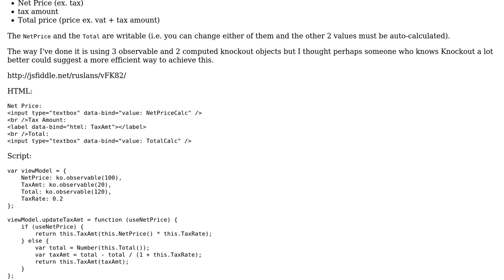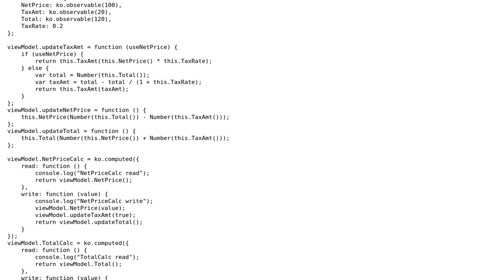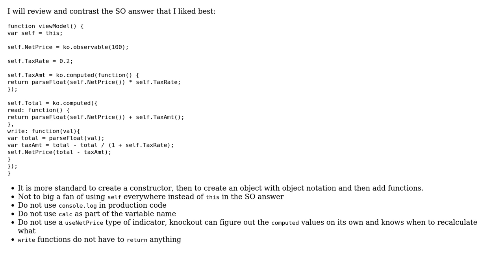Code Review: Two Knockout computed dependent on each other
With thanks & praise to God, and with thanks to the many people who have made this project possible! | Content (except music & images) licensed under CC BY-SA | Music | Images & others | With thanks to user ? user konijn user Jamal and the Stack Exchange Network Trademarks are property of their respective owners. You are responsible for your own actions.